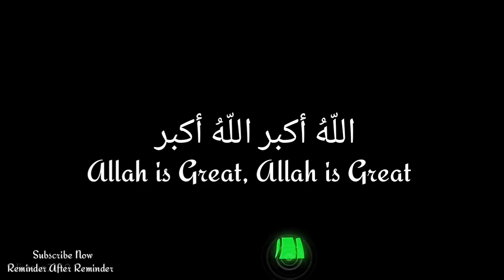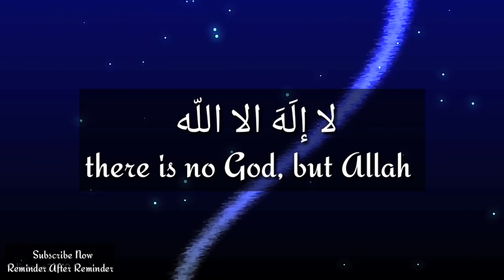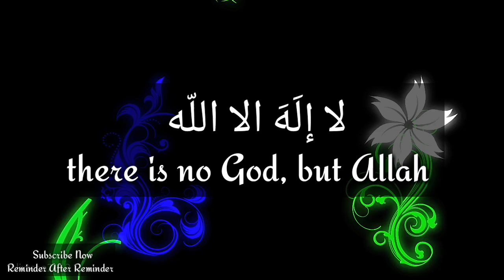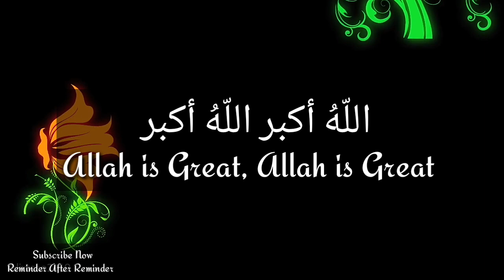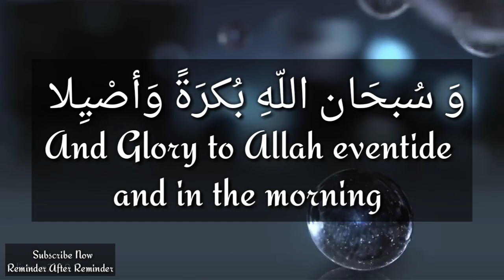Takbeerat | Reminder After Reminder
🎁Earn rewards by Reciting, Repeating and Listening to these Takbeerat🎁

Prophet (peace and blessings of Allaah be upon him) said:
👉🏻"There are no days greater in the sight of Allaah and in which righteous deeds are more beloved to Him than these ten days, so during this time recite a great deal of:
✅Tahleel ("La ilaaha ill-Allaah"),
✅Takbeer and
✅Tahmeed."
(✳Reported by Ahmad, 7/224; Ahmad Shaakir stated that it is saheeh)

📍Days of 11th, 12th & 13th of Dhul Hijjah are called Ayaam al-Tashreeq

🎗So, Remember not to forget to Proclaim Takbeerat till the 13th of Dhul Hijjah:-

📍 Reason 1 | Command of Allah ﷻ ❤️️

☪ “And remember Allah during the appointed Days
[These are the three days of staying at Mina during the Hajj; 11th, 12th and 13th days of the month of Dhul-Hijjah]”
📜 [al-Baqarah 2:203]

📍 Reason 2 | Recommendation of Rasul Allahﷺ

Prophetﷺ said: ✨The days of Tashreeq are the days of eating, drinking and remembering Allah✨
📜 Narrated by Muslim

📍Reason 3 | Way of Sahabah

☪ Ibn 'Umar & Abu Hurayrah used to go out to the market-place on first ten days of Dhu’l-Hijjah, reciting Takbeer, and the people used to recite Takbeer because of their Takbeer.

☪ ‘Umar ibn al-Khattaab and his son ‘Abd-Allaah used to recite Takbeer during the days of Mina in the mosque and in the camps, and they would raise their voices until Mina echoed with their Takbeer.

☪ It was narrated that the Prophetﷺ and a group of the Sahabah used to recite Takbeer following each of the five prayers from Fajr on the day of ‘Arafaah until ‘Asr on the thirteenth day of Dhu’l-Hijjah.

📌 This applies to those who are Not on Hajj 🏡

For those who are on Hajj, they should concentrate on their ihraam and recite the Talbiyah, until they throw the stones at Jamarat al-‘Aqabah on the Day of Sacrifice (Yawm al-Nahr); after that they may recite Takbeerat.